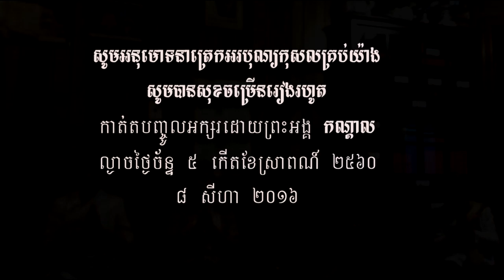ព្រះធម៌ទេសនាអំពីពុទ្ធបូជា ៨​ កើតខែជេស្ឋ ២៥៦០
ការបូជាព្រះពុទ្ធខុសទំនង សម្តែងដោយព្រះអង្គវីរិយធម្មោ ពោជ កណ្តាល ព្រឹកថ្ងៃសីល ថ្ងៃអាទិត្យ ៨ កើតខែជេស្ឋ ២៥៦០ ត្រូវនឹងថ្ងៃទី ១២ មិថុនា ២០១៦ សូមអនុមោទនាបុណ្យកុសលគ្រប់យ៉ាង សូមបានសុខចម្រើន សូមអនុមោទនា ។